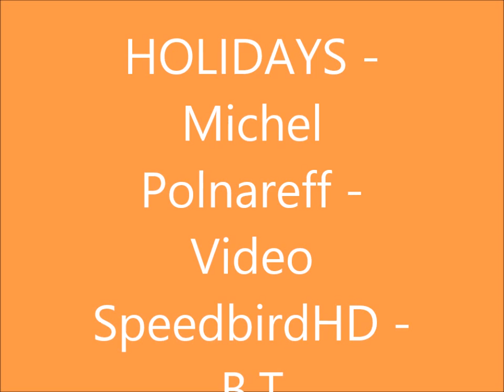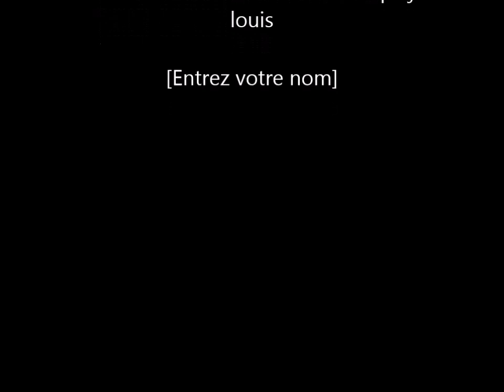HOLIDAYS .. Michel POLNAREFF french singer (My cover)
- Guitar additionnal and voice : Volpe jean louis
B.T :  SOFTCHESSKARAOKES  (thanks ) -  Video : SPEEDBIRD HD (thanks)